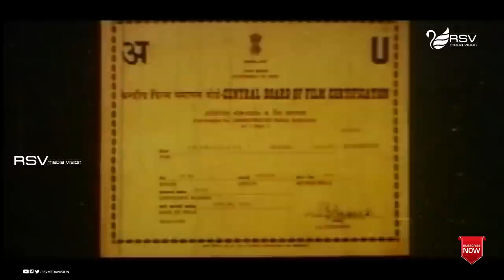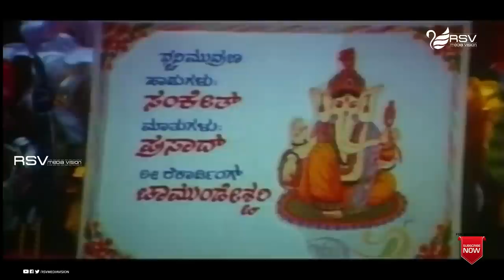Shubha Lagna | ಶುಭ ಲಗ್ನ | Full Movie | Shashikumar | Shruthi | Family Movie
Watch  Shashikumar and  Shruthi  playing lead role from Shubha Lagna. Also starring Nandini Singh, Thara, Master Anand, Swasthik Shankar, Sundar Raj, Sihikahi Chandru, Pramila Joshai, Sihikahi Geetha, Shanthamma, M D Kaushik, Bank Janardhan, Neegro Johny, Sarigama Viji  in Rsv  Media Vision Full Movie Channel..!
Film: SHUBHA LAGNA
Starcast: SHASHIKUMAR,  SHRUTHI
Director: BUDAL KRISHNAMURTHY
Producer:  K CHIDAMBARA SHETTY
Banner: SRI CHITHRA CREATIONS
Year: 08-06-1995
Songs:
 01. Dikki Dikki Hodedu
 02.  Mana Hadithiga
 03.  Bhaya Bhaya
 04.  Hello Dampathi
 05.  Maduveya Padave
 06.  Aaha En Chenda
 Singers: SPB, Manjula Gururaj, Dr Rajkumar, Chandrika Gururaj
Lyrics: V Manohar, R N Jayagopal